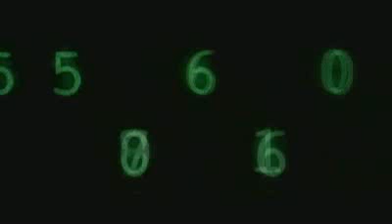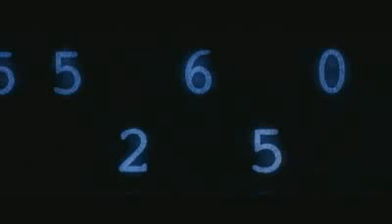Trance Techno - Kill The Silence